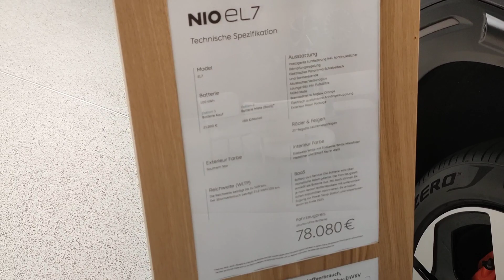Extremely Beautiful and Futuristic Chinese Famos EVs called Neo | ET5 ET7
Chinese Famos Future Cat EV5 and EV7 called Neo ... Real Tesla